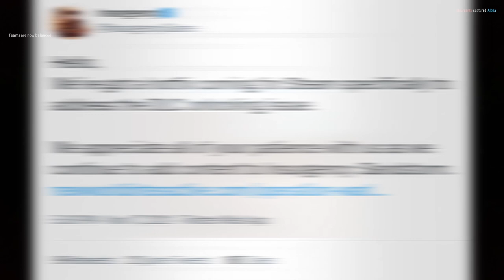INSURGENCY SANDSTORM | Console Update? | Is this game in Trouble on PS/XB?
Light Bug Clip used from "JKill3r_Pro"

Creating content on Insurgency, Squad or Hell Let Loose? Interested in a joint, content project? Have ideas to improve the channel?